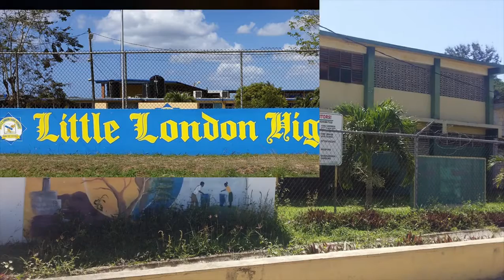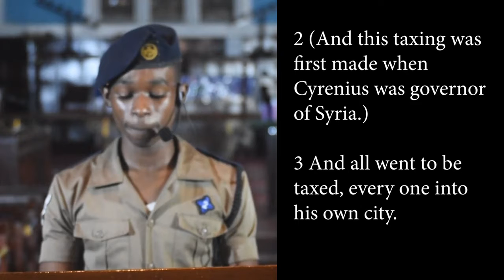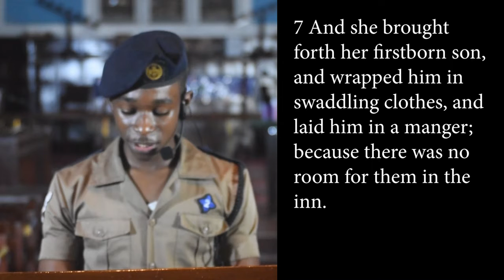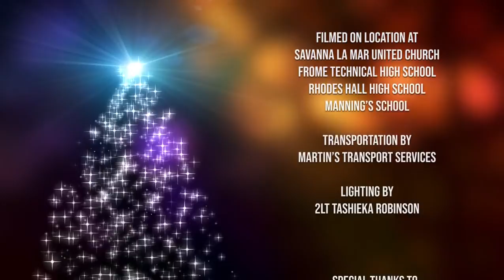Carols and Scriptures Episode 4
Episode 4 is happiest part of the journey. The Promised Saviour, Jesus Christ is born. The St George's Anglican Church is the Parish Church of Westmoreland and its Rector, Rev. Leroy Johnson shares with us his commentary on this part of the story. The episode features a returning guest, Miss Adleyanna Henry in duet with our multitalented Company Commander, Lt Kiffa Davis.